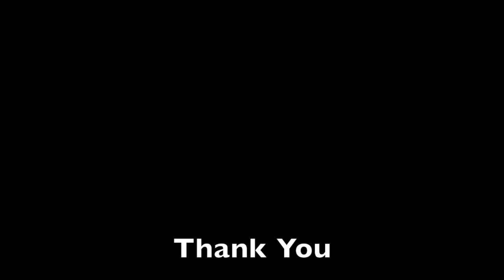The Travel Along Twins: Decorate the Christmas Tree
A Small Look into our house as we decorate our Christmas Tree

"What's Your Favorite Cookie" song is available for download and streaming on iTunes, Amazon and Spotify